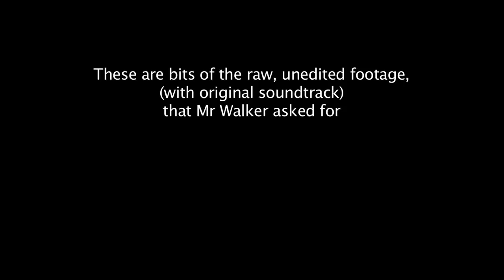Life in a day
Do you know we fought the longest war in Africa of the XXth century to win our independence?
A forgotten culture. The land of martyrs. A dream shattered by a dictator. A country in need. More than half its population living in diaspora. A whole generation that never set foot in their homeland. Eritreans get on with their lives on this 24th of July